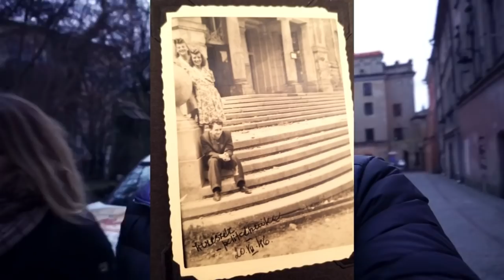I sold everything and moved to Poland